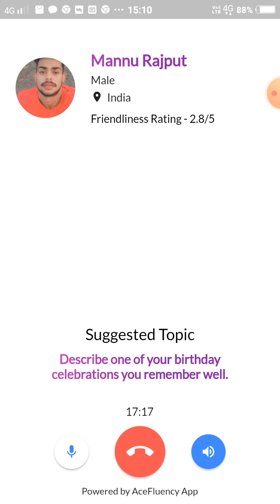Learn English alone at home | Listening and speaking practice alone.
Cover Topics
Faceless English speaking practice
conversation
daily english practice
 english conversation
speak English
 speak fluent english
speaking practice
Faceless English practice
Learn English alone at home
 Listening and speaking practice alone.
 How to enhance the English speaking alone at home | how to practice the English language alone.